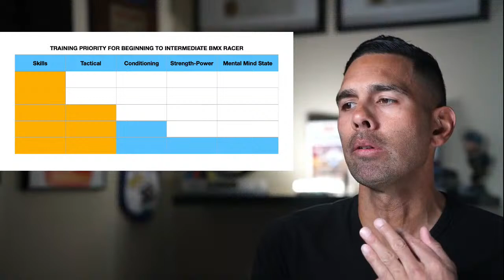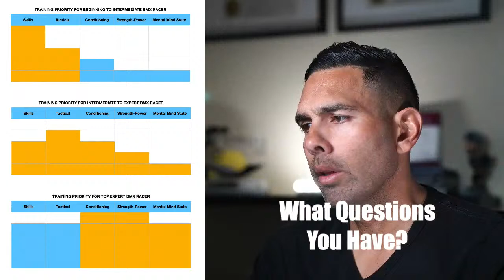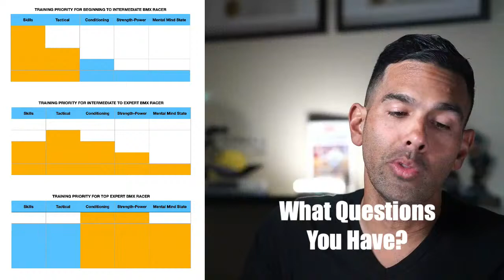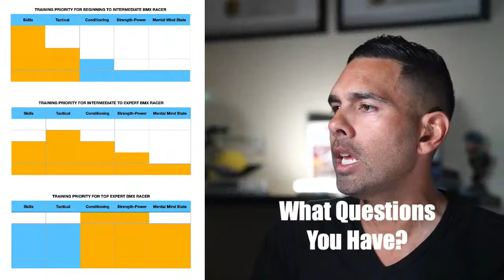Your BMX Training Program - What Should You be Focusing on?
Want to get Fast Now-Join My Free 3 Day Accelerator training! Get faster in just 3 days by joining here:

Whenever you're ready to dominate in BMX Racing, I have two powerful ways I can help you:

→ The BMX Training Pro Coaching System: Unleash your untapped potential and witness a remarkable transformation in your racing performance. This comprehensive program is designed to turn you into a podium-generating machine! Discover closely guarded secrets that will unlock maximum speed, unleash relentless power, and leave your competitors in awe. Elevate your BMX racing to unprecedented heights and establish yourself as the frontrunner.